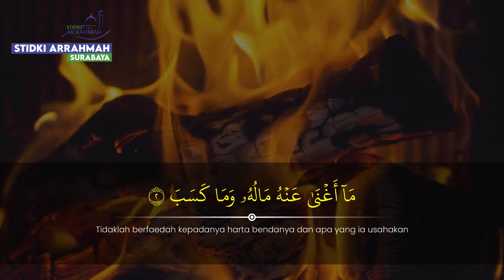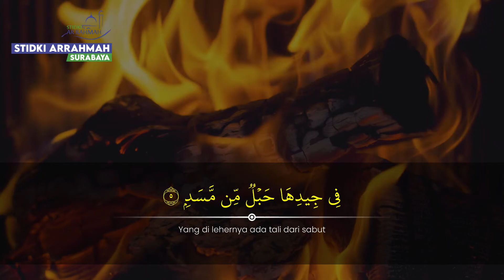Surat Al-Lahab Ayat (1-5) Merdu - Mahasiswa STIDKI Arrahmah Surabaya